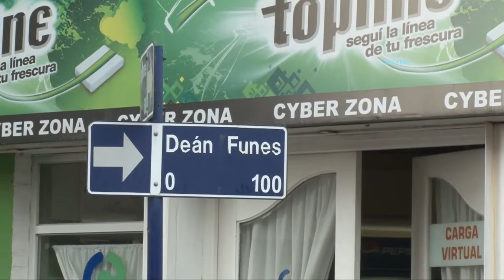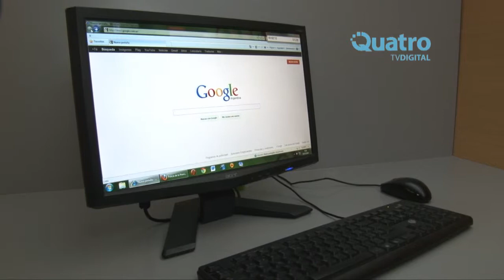Propietario del cyber donde detuvieron al profesor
Testimonio del propietario del Cyber donde detuvieron al profesor sospechado de pedofilia.